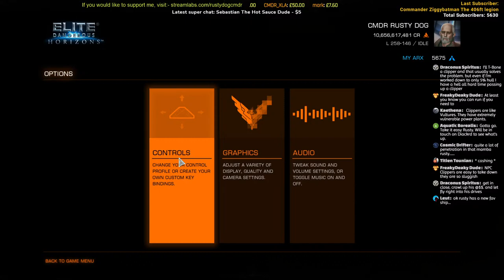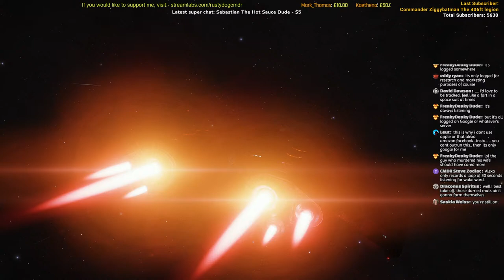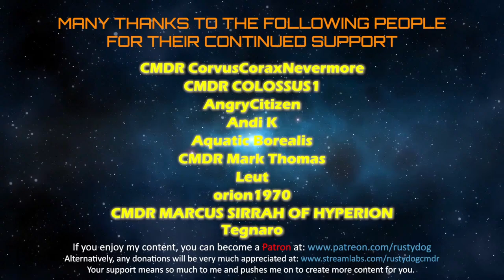Elite Dangerous: Corvette & Krait in action to get permit for HIP 54530 (2nd attempt)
Combat with the Corvette and Krait MkII in the conflict zones in order to gain a permit to HIP 54530

My rig: Intel i7-6700k / 32Gb RAM / Nvidia 1080ti / 3xBENQ GW2765 27" Monitors / HTC Vive VR / Virpil Constellation Alpha L with WarBRD base joystick / Fanatec GT3RS V2 wheel with Clubsport pedals